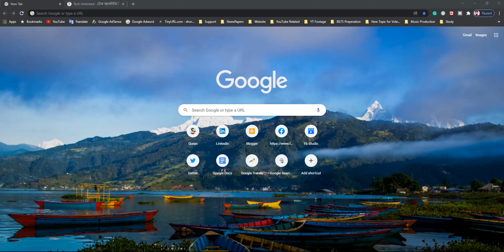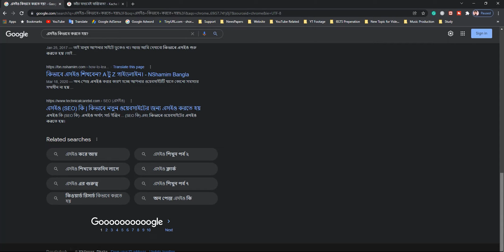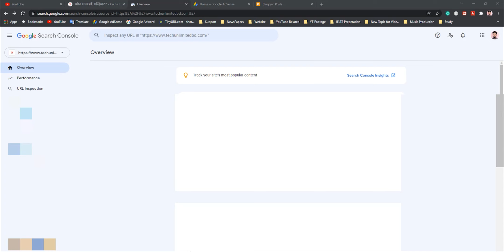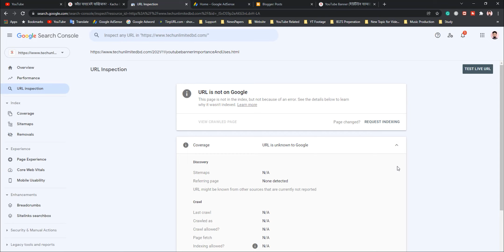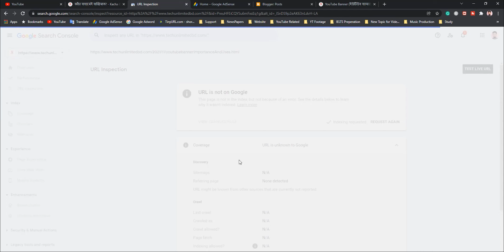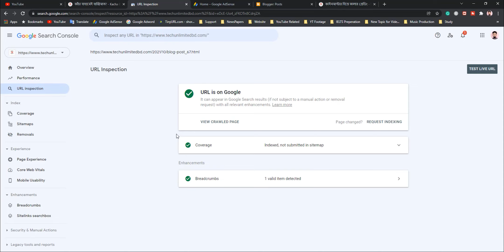ওয়েবসাইটে ভিজিটর বাড়াবেন যেভাবে - How to Get More Visitors to Your Blogger Website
Website or blogger traffic increase is a very important thing for getting paid from content writing or website online earning. If you can increase your blog traffic or article to the wider visitor then you can earn better than before. If though, you're don't know SEO that doesn't matter. In this video, I'm going to give you some tips to get more traffic to your blogger or website easily without doing any kind of search engine optimization.

📋 কিভাবে কনন্টে লিখে আয় করবেন?